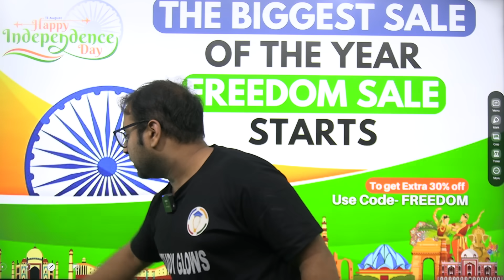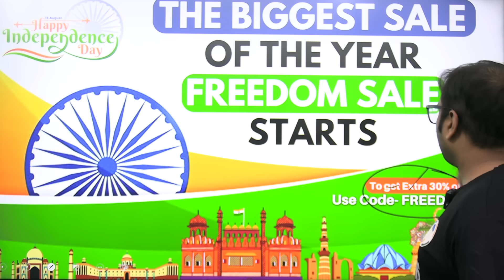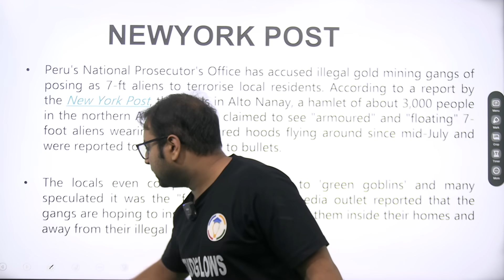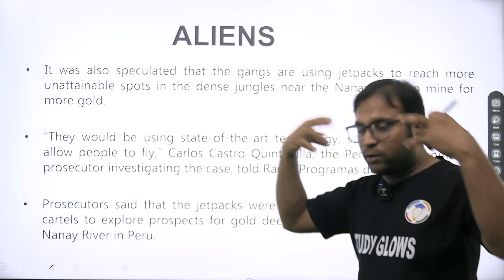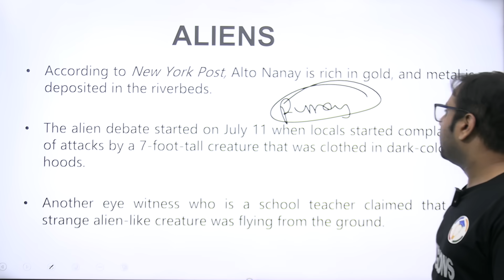Peru's "7-Foot-Tall Aliens"